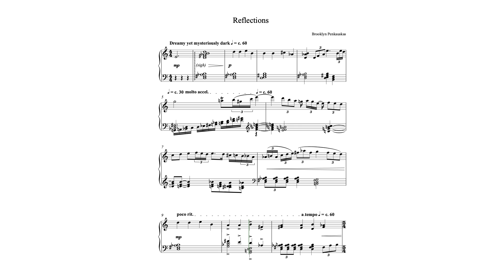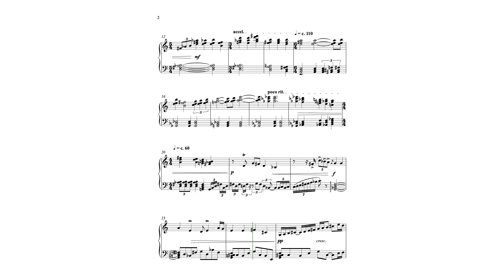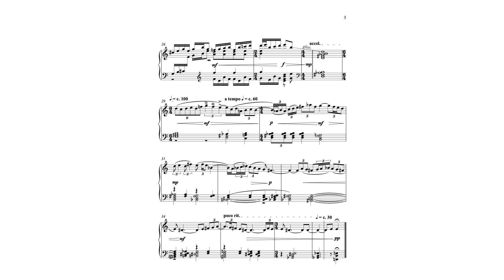Brooklyn Penkauskas - Reflections: for Solo Piano - Scrolling Score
Reflections: For Solo Piano - by Brooklyn Penkauskas

Reflections is a musical representation of my inner thoughts and how they interact with the world around me.